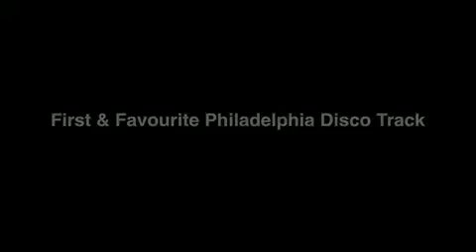Weldon Arthur McDougal III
Weldon Arthur McDougal III was the producer for classic hit recorded by Barbara Mason entitled "Yes I am Ready"